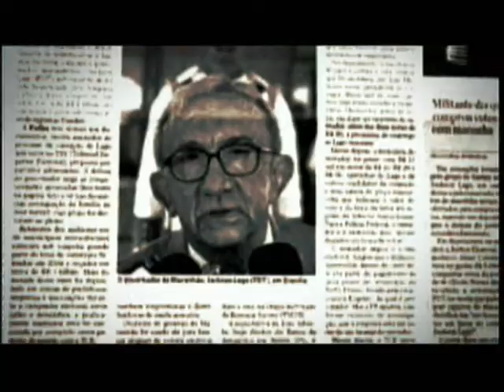BLOG Paulo Carvalho